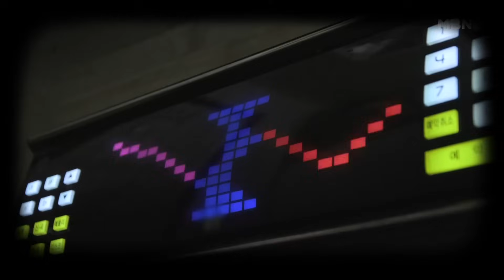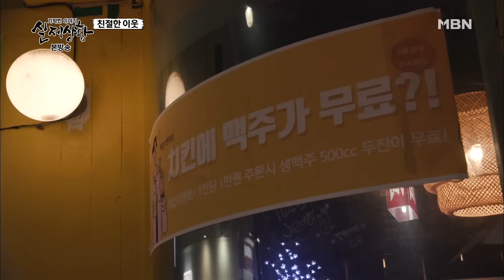[실제상황] 언니 가게의 손님을 뺏으려고 하는 동생?! 자매의 피 튀기는 대결! [full영상] MBN 180804 방송